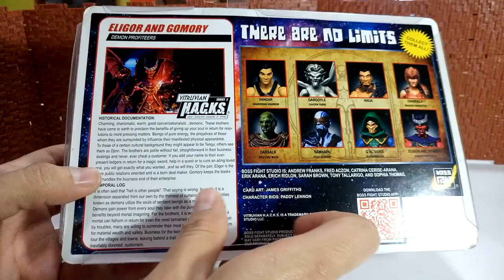Eligor & Gomory VITRUVIAN H.A.C.K.S Boss Fight Studio ► Juegos Juguetes y Coleccionables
Revision de Eligor & Gomory de la linea VITRUVIAN H.A.C.K.S hechos por Boss Fight Studio - figura de acción de 4 "cargada con accesorios y soporte para figuras. ¡Todas las figuras y piezas utilizan el increíble sistema HACKS para mezclar, combinar y hacer las suyas propias!

Documentación Histórica:
Encantador, carismático, cálido, acogedor, buenos conversadores ... demoníaco. Estos hermanos han venido a la tierra para proclamar los beneficios de renunciar a su alma a cambio de resoluciones para asuntos más urgentes. Seres de pura energía, los prejuicios de aquellos a quienes están rodeados influyen en su apariencia física manifestada. Para aquellos de cierta formación cultural pueden parecer Tengu, otros los ven como Djinn, sin embargo, siguen siendo cultos, ingeniosos y siempre son una excelente compañía. Los hermanos son educados sin falta, directos en sus negocios y nunca, nunca engañan a un cliente. Si agrega su nombre a sus libros de contabilidad siempre presentes a cambio de una espada mágica, ayuda en una búsqueda o para curar a un ser querido enfermo, obtendrá exactamente lo que quería ... y ellos también. De la pareja, Eligor está más orientado a las relaciones públicas y es un negociador nato. Gomory mantiene los libros y maneja el fin comercial de su empresa.
Registro temporal:
A menudo se dice que "el infierno es otra gente". Ese dicho está mal. En realidad es una dimensión separada de la nuestra por la cortina más delgada. Allí, las entidades conocidas como demonios utilizan las almas de los seres sintientes como una medida de riqueza. Los demonios obtienen poder de cada alma que toman con las almas más puras transmitiendo beneficios más allá de la imaginación mortal. Para los hermanos, vale casi cualquier precio que un mortal pueda comprender a cambio incluso del alma más manchada. Con el mundo plagado de problemas, muchos están dispuestos a entregar su posesión más preciada a cambio de riqueza material y seguridad. El negocio para los demonios gemelos está en auge a medida que recorren los pueblos y ciudades, dejando un rastro de clientes ricos, satisfechos, pero inevitablemente condenados.

* Estas figuras son coleccionables para adultos de 12 años en adelante. Contiene puntos afilados funcionales y partes pequeñas.